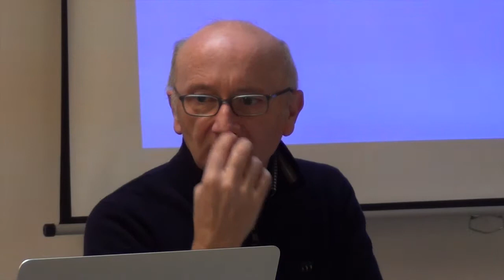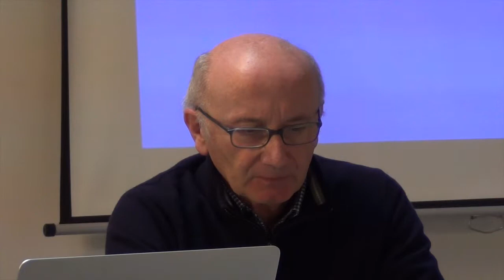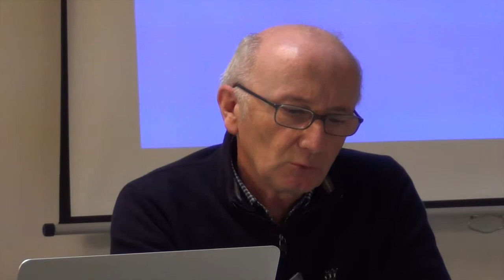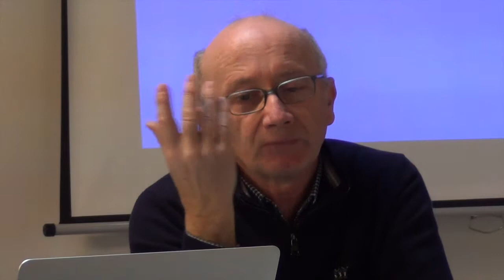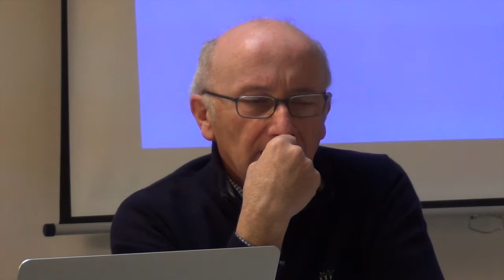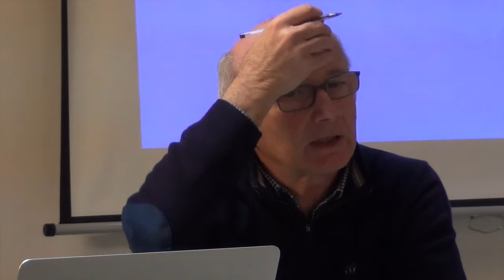Scuola dei Beni Comuni 2014, primo workshop. L'introduzione di Francesco Vallerani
Possiamo pensare al turismo come a uno strumento per tutelare e valorizzare in modo sostenibile un territorio? E quale ruolo può avere un trekking esplorativo nell'individuare i punti cardinali di un possibile progetto di turismo sostenibile nell'altovicentino che sappia valorizzare le migliori esperienze di economia locale virtuosa nell'ottica di immaginare un futuro distretto dell'economia solidale (DES)?

Di questi temi si è discusso durante il primo workshop della Scuola dei Beni Comuni 2014, il 29 marzo. Per info